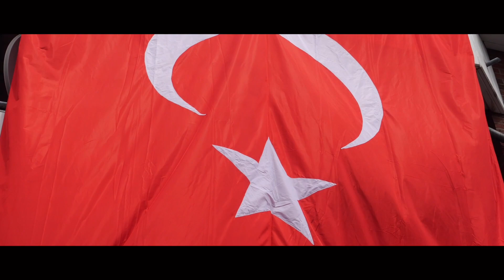Duygusal gelin çıkarma….🇹🇷 | BÜLENT SERTTAŞ 💍 Güldalım Kızım…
Bir babanın en mutlu anlarından biridir ; kızını gelinlikle görmüş olmak. Ama bir o kadar da burkulur kalbi hiç göstermek istemese de. Bu klip tam işte buna uygun …. Mutlu seyirler ….